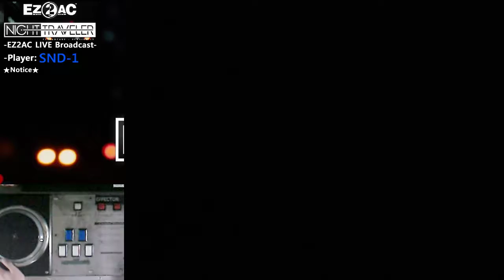[EZ2AC:NT] (6) 5K Get it up [HD]